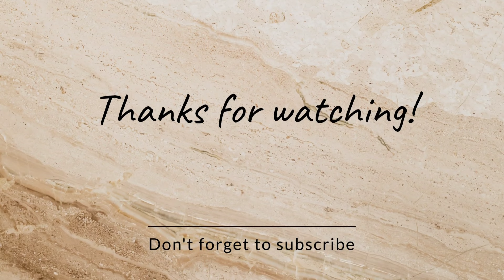Dubai's Insane Water Fountain Show (You Won't Believe This!)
Experience the breathtaking spectacle of the Dubai Mall water fountain show, set against the stunning backdrop of the iconic Burj Khalifa. Watch as water jets dance gracefully in sync with captivating music and dazzling lights, creating a mesmerizing display that leaves visitors in awe. Whether you're a local or a tourist, this must-see attraction is a perfect blend of art and engineering, showcasing the magic of Dubai's nightlife. Join us as we capture the beauty and wonder of this unforgettable experience!